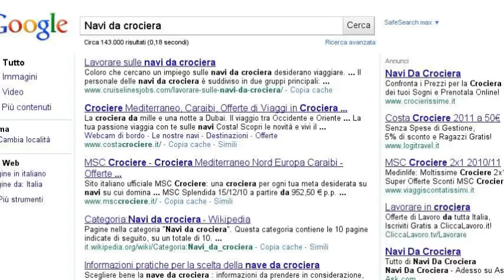My Internet Story!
La mia storia in internet! Google!!!